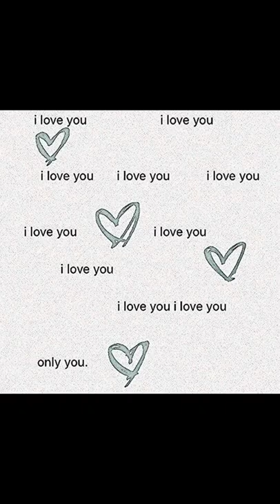cutie kang min ah ♡